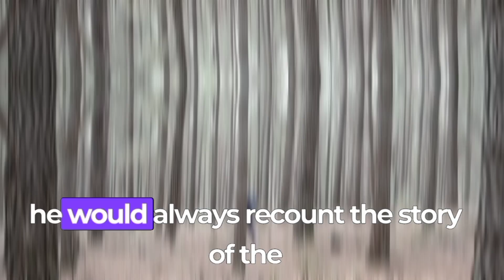Never Give Up | A Story of Successful Businessman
The Tale of the Bamboo Tree and the Oak Tree: Never Give Up

📖 Dive into this inspiring story of resilience and perseverance! 🌟 Discover how a young bamboo tree learns the power of unwavering determination from an old oak tree during a fierce storm. 🌬️🌳 Brace yourself for an uplifting journey that will ignite your inner strength and motivate you to conquer any challenge! 💥✨

🎯 Don't miss out on this viral tale that will leave you feeling unstoppable! 🚀 Let the wisdom of the bamboo and the oak guide you on your path to success. 🌟💪 MotivationMonday NeverGiveUp BambooVsOak 🌱🌳💥✨